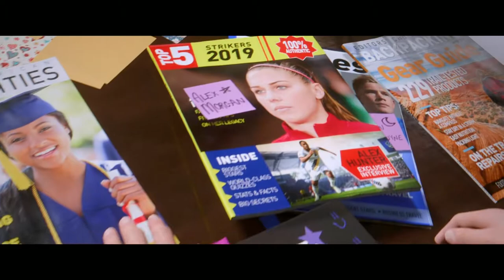FIFA 19 The Journey: Champions walkthrough #02| Kim Hunter Traning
MEET LISA SOLBERG: FIFA 19'S KIM HUNTER
LISA SOLBERG TALKS THE JOURNEY AND BEING THE FEMALE FACE OF FIFA 19
By Jayden Collins 19 Dec 2018
FIFA 19 /KIM HUNTER
Page 1 of 3  |  Single page
Australian actress Lisa Solberg plays Kim Hunter in both FIFA 18 and 19's 'The Journey'. She talks to FTBL Life about her increasing role in the game, the process behind the production and becoming one of the female faces of the FIFA series.
While 'The Journey' series centered around Alex Hunter's story in the FIFA 17 and 18 series, Lisa Solberg's role as Kim Hunter became one of the centerpieces of the FIFA 19 edition.

FIFA lovers will have followed Kim's journey to the Women's World Cup and the struggles the character faced alongside Alex Hunter and Danny Williams.

Here is the woman behind Kim Hunter, Australia's own Lisa Solberg.